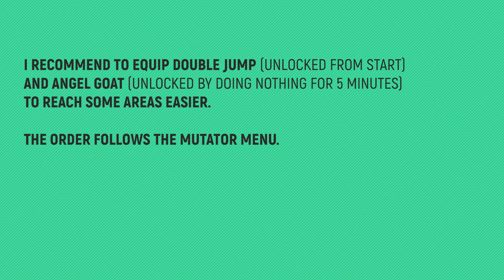Goat Simulator Remastered - All Goats/Mutators - Buck to School - How to Unlock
TIMELINE:
00:00 – NOTES
00:07 – Artsy Goat
00:36 – Cheer Goat
01:06 – Hex Goat
01:37 – Prom Goat
02:03 – Stoned Goat

🙏SPECIAL THANKS TO MY PLATINUM MEMBERS:
Tomyabo